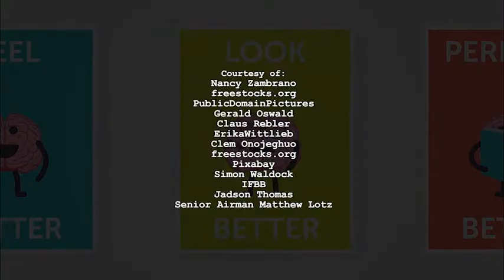Grade 10 Module 6 The human brain p.69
Action Science for Kazakhstan Grade 10 Module 6
Vocabulary 'The Human Brain' page 69